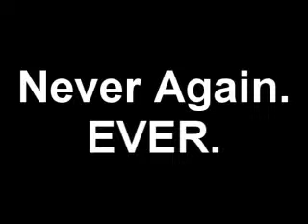3.11.09 I fail. MISERABLY.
I had some funnier photage of me dancing from a few days ago but i couldnt get it to work.

i feel so embarressed to admit this is really how i dance.

FAILFAILFAIL.
I put dance to shame.
I look like i have the body of an 11 year old. xD

Oh and that was arin on the phone.